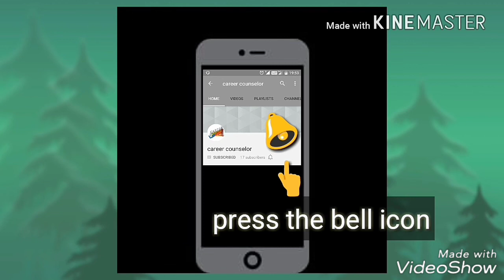Happy holi drawing ideas for kids | Holi drawing ideas collection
Holi drawing,

Holi drawing competition drawing,

Holi drawing with oil pastels,

Holi drawing competition,

Holi drawing ideas,

Simple Holi drawing,

Decoration Ideas